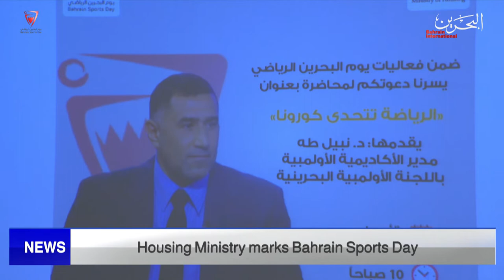BAHRAIN NEWS CENTER : ENGLISH NEWS 11-02-2022